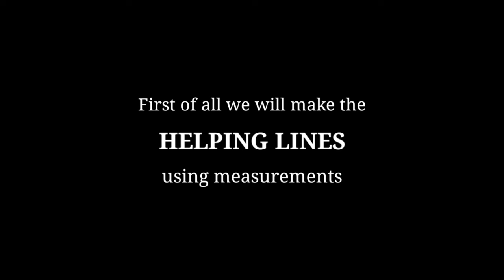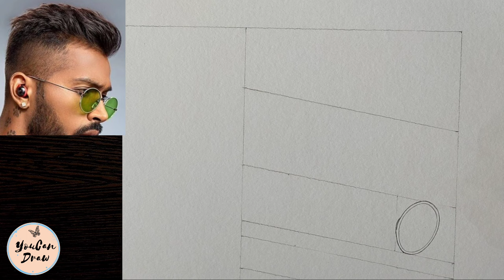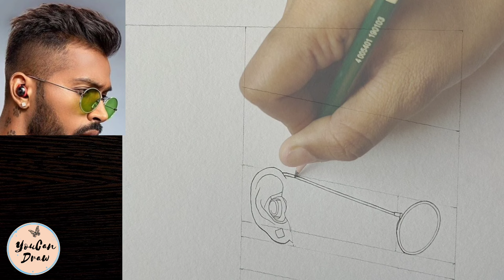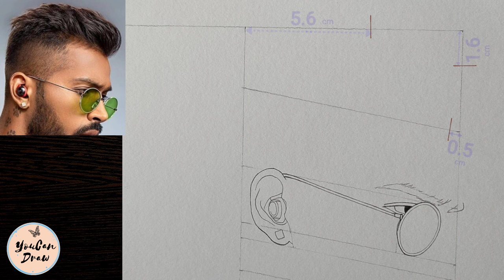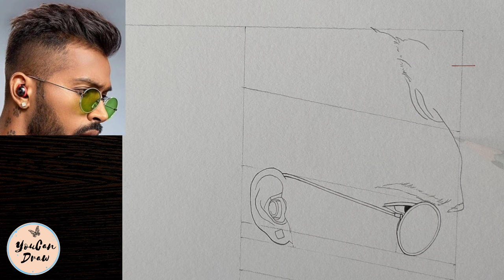How to draw Hardik Pandya step by step easy | Drawing Tutorial | YouCanDraw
In this drawingtutorial you'll watch how to draw pencil sketch Drawing of Hardik Pandya step by step using measurements. Learn to draw Face Drawing of Hardik Pandya, who is an Indian cricketer and captain of IPL team Mumbai Indians, easily with only 2 pencils

Materials used___
☞ Pencils - Faber Castell ( H & 2B)
☞ Drawing Paper -  BRUSTRO
☞ Paper Stumps, Paint Brush

Watch: Syn Cole - Need Y...

Watch: Syn Cole - Keep G...

Watch: Syn Cole - Melodi...